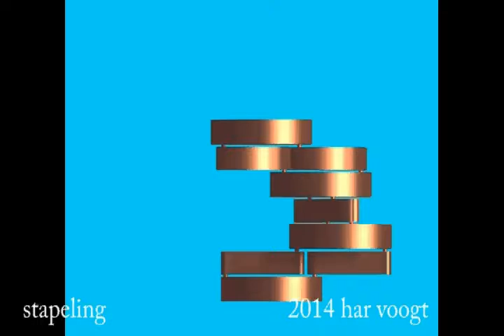stapeling 004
Kinetic Art